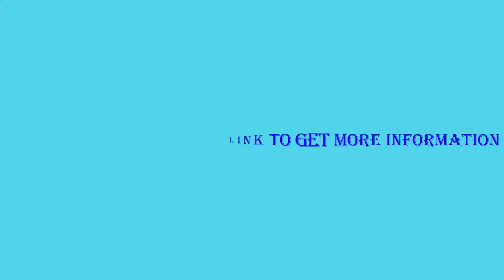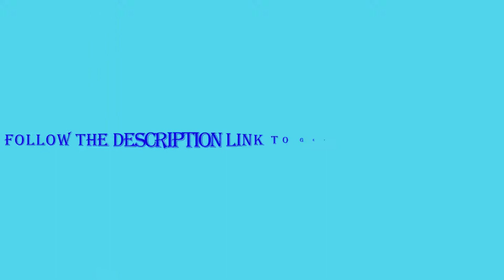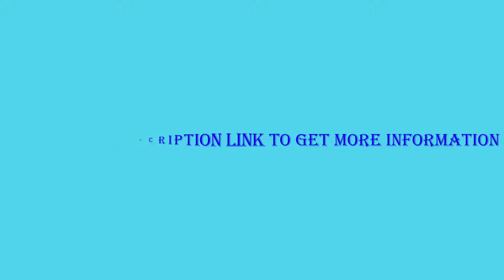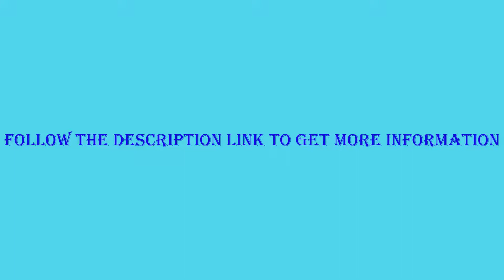5 Best Mountain Bike 2020 (Buying Guide)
Discount Available
Number 1.
Product Name- Diamondback Bicycles Atroz Full Suspension Mountain Bike

Number 2.
Product Name- Diamondback Bikes Sync'r 27.5 Hardtail Mountain Bike

Number 3.
Product Name- Diamondback Bicycles Hook 27.5 Hardtail Mountain Bike

Number 4.
Product Name- NENGGE Adult Mountain Bikes, Boys Girls Fat Tire Mountain Trail Bike, Dual Disc Brake Hardtail Mountain Bike, High-Carbon Steel Frame, Bicycle,Red a,26 Inch 24 Speed

Number 5.
Product Name- Diamondback Bicycles Overdrive Hardtail Mountain Bike

Video Name- 5 Best Mountain Bike 2020

.You need to weight loss idea!.
Which food, you need to take for your weight loss and more Information about it. If You need any information and plan about weight loss, I hope, I can directly help You.

There are 5 Best Mountain Bike of Amazon. if You interest to know any product, follow the product link.

I try my best for select products Mountain Bike